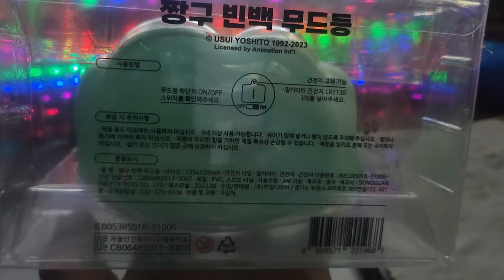😂쪽팔리지만 비공개 풀영상 최초 공개합니다😂 애플 워치8 육각망에 들어있는 뽑기방 발견 근데? 현실은... ㅋㅋㅋ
안녕하세요 김군입니다👍

요즘 제 채널 구독 많이들해주셔서 부담도 되지만 주작없는 뽑기영상을 만들고자 열심히 혼자 뛰어다니고 있습니다
단지 물건이 좋아서 쉬워보여서 하는것보다는...
요즘 뽑기방 찾는게 쉽지는 않네요 ㅋㅋㅋㅋ

혹시 뽑기할만곳 추천하신다면 댓글로 남겨주세용 👌

· 김군아놀자 채널에 가입하여 혜택을 누려보세요.